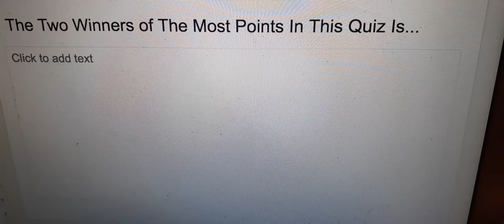The Results Are in To Get Some Prizes!!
Good Gil Dav 2 and Ginger Arnold Are The Winners Of This Quiz!! Great Job Guys!

(No Disliking)